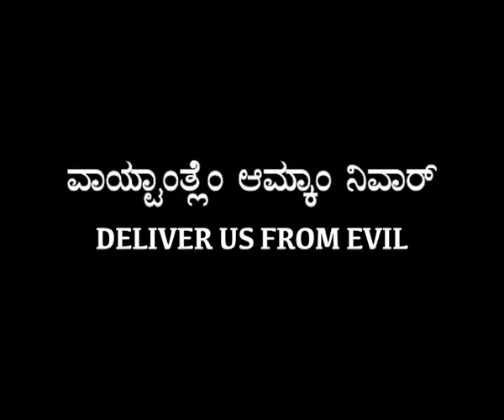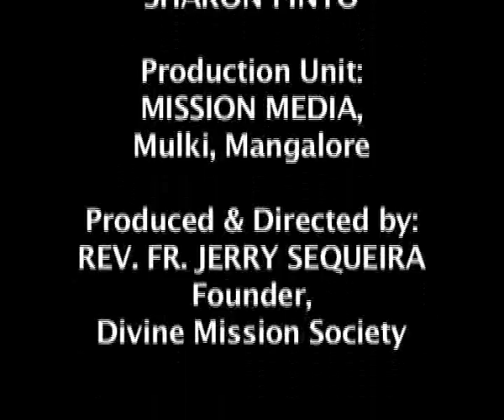Vaitanthlen Amkan Nivar (Deliver Us From Evil): Rev Fr Jerry Sequeira